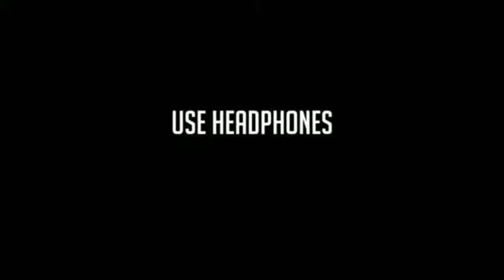Cristiano Ronaldo CR7 HD New Song Video Messi ►Ritviz Liggi song●skills and goals 2020 Full HD Video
WELCOME TO CRISTIANO RONALDO CR7 HD

new status
new viral tiktok video
new short status
new song
new skills and goals videos
new tiktok video trend
new trend
new viral video on youtube
new skills
new goals
2020
2021
2021